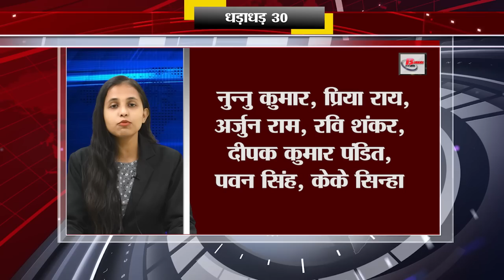Today Top 30 breaking news Bihar news Non stop,Aaj ki taja khabar India/Bharat news, Fatafat khabren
TodayTop 30 breaking news Bihar news,Fatafat khabren,Non stop,Aaj ki taja khabar India/Bharat news